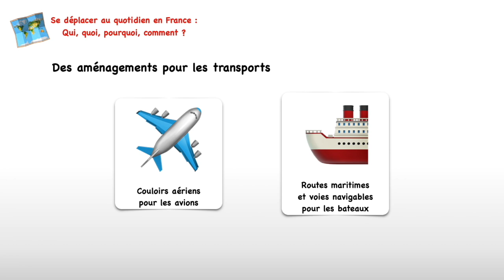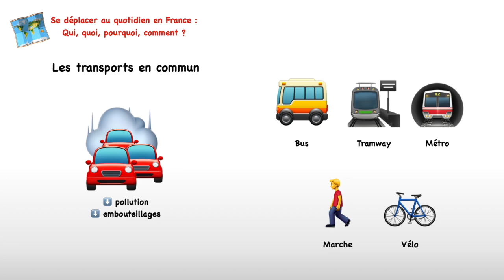Se déplacer en France : Qui, quoi, pourquoi, comment ? - Géographie CM2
Capsule vidéo d'explication de la leçon de géographie sur le thème « Se déplacer » : «  Se déplacer en France au quotidien : qui, quoi, pourquoi, comment ? »